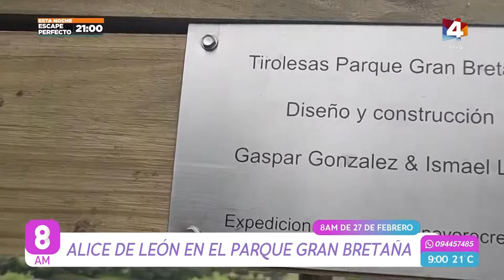8AM - Nuevas actividades en el Parque Gran Bretaña de Rivera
La intendencia de Rivera inauguró una tirolesa en el Parque Gran Bretaña, con el objetivo de ampliar las propuestas turísticas del departamento. Recibimos a Alice de León con toda la información.